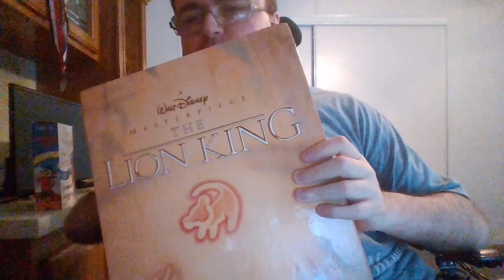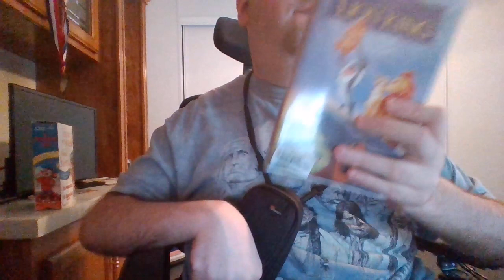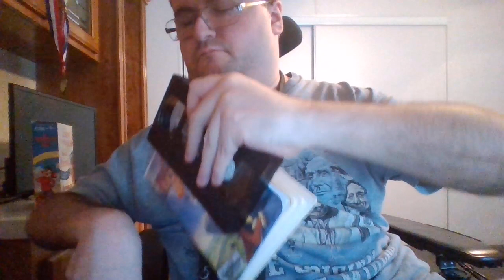The lion king vhs deluxe edition for sale